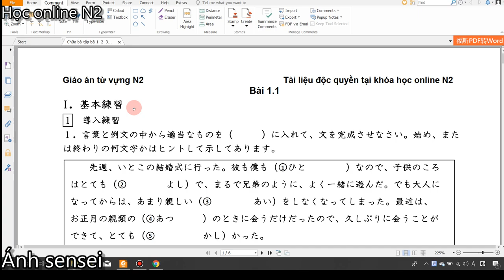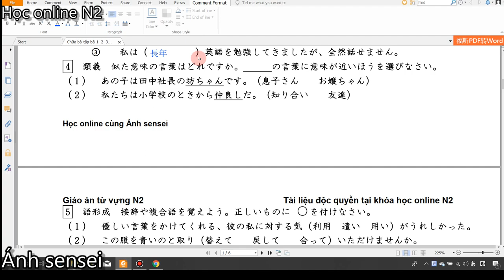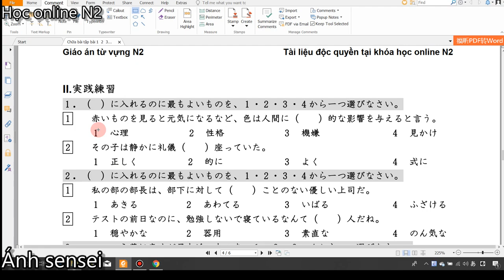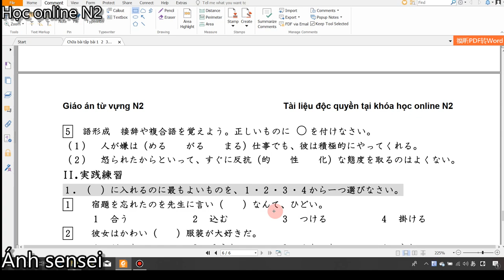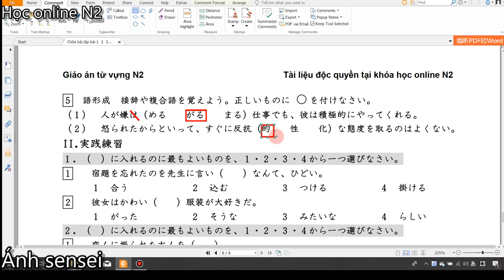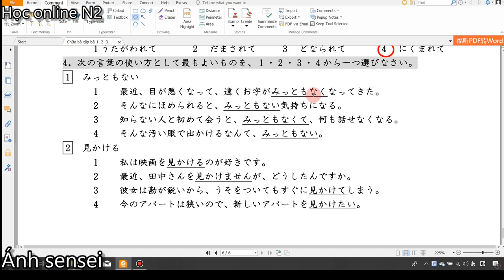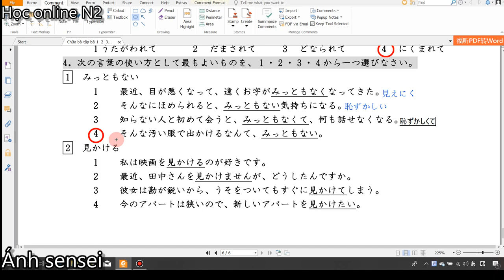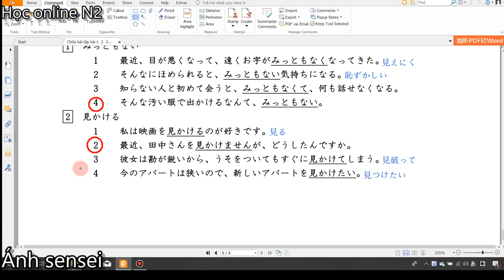Chữa bài tập từ vựng N2 - bài 1.1 + 1.2 + 1.3